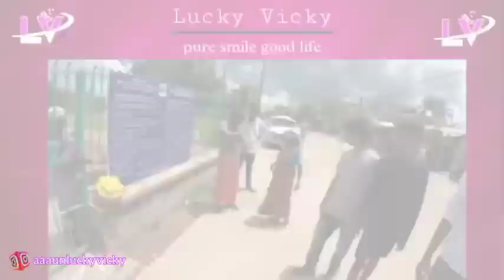TTF Roast 😹 Twin throttlers கொடுமைகள்🥲TTF arrested //Unlucky Vicky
TTF Roast 😹 Twin throttlers கொடுமைகள்🥲Unlucky Vicky

this video twin Throttlers YouTube channel troll video and TTF vasan new bike troll video